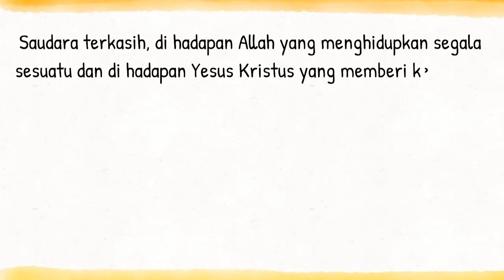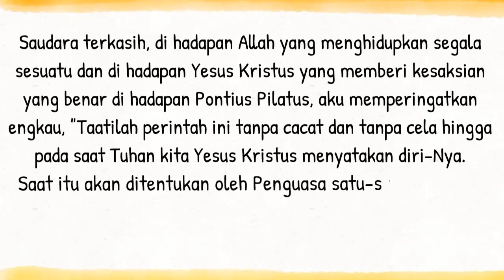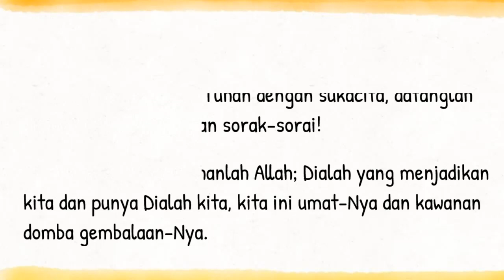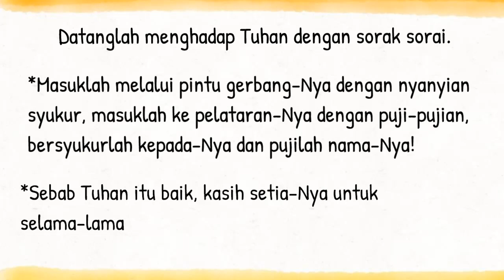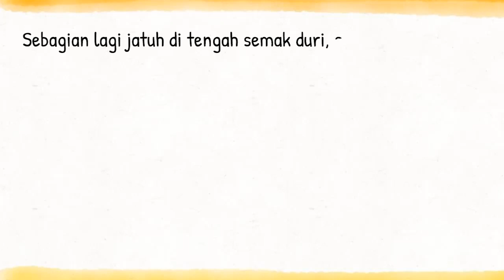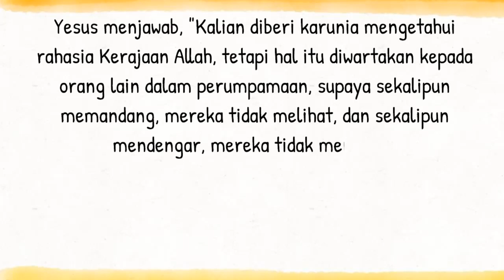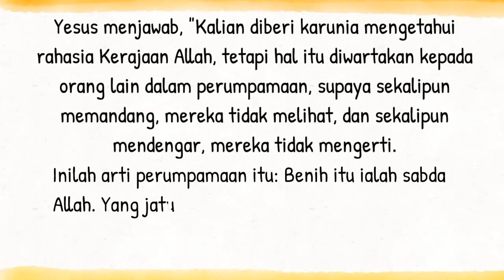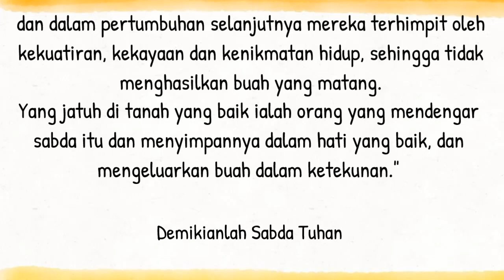Bacaan Liturgi Sabtu 23 September 2023 - Hari Biasa Pekan Biasa ke XXIV / CATUR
Kalender Liturgi 23 September 2023
Sabtu Pekan Biasa XXIV
PW S. Padre Pio dari Pietrelcina, Imam
Warna Liturgi: Putih
Bacaan I: 1Tim 6:13-16
Mazmur Tanggapan: Mzm 100:2.3.4.5
Bait Pengantar Injil: Luk 8:15